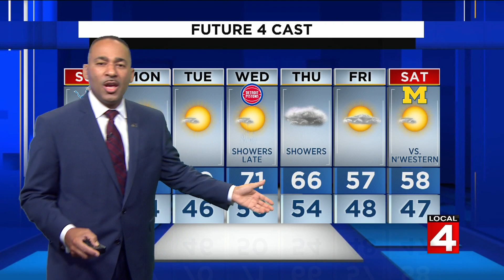Metro Detroit weather: Bright and milder Sunday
Sunday, Oct. 17, 2021 weather forecast update